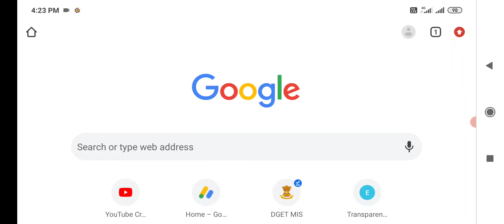Ayushman Card Banaye Kon Kon Se Document Chahiye ll Ayushman Card Me Konsa Document Lagta Hai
"""""" Tech With Akshay"""""